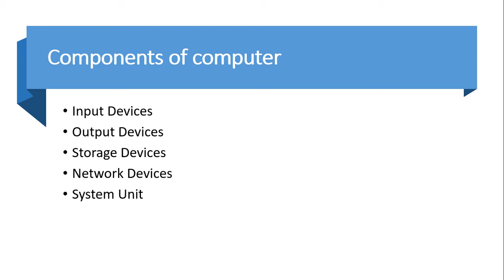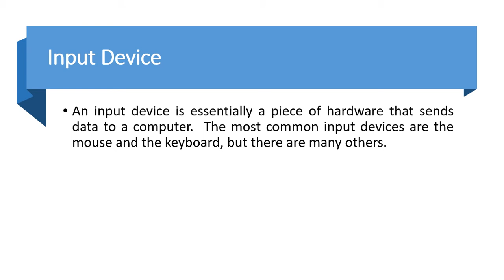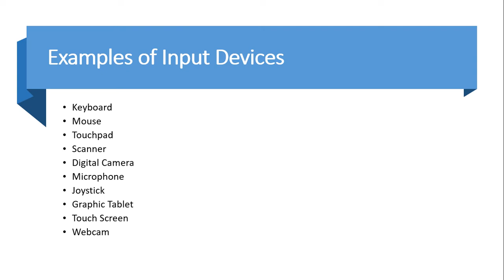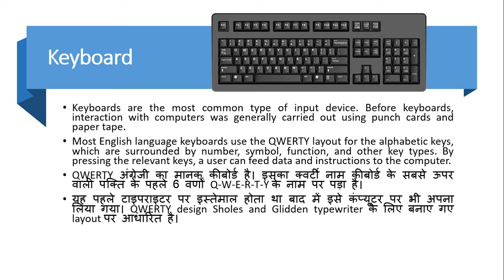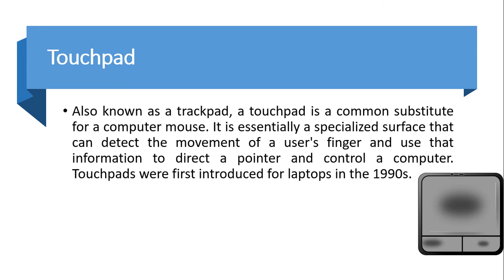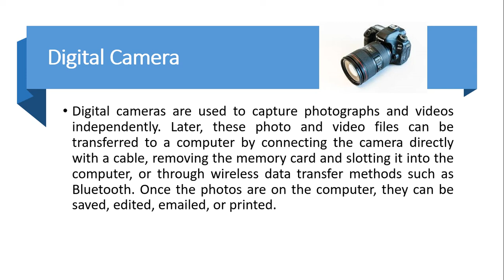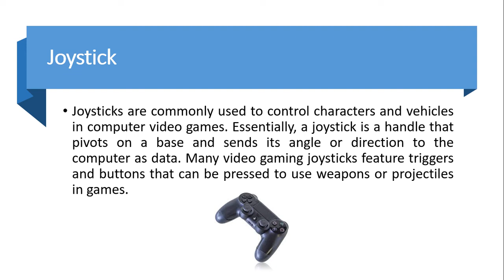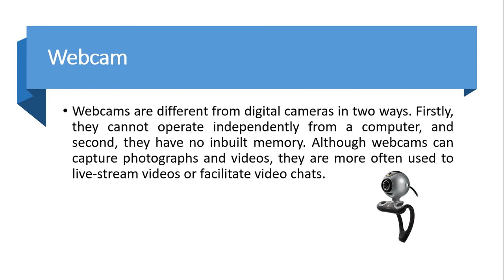Introduction To Computer | Part #7 | Components of Computer | Input Devices | In Hindi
Input Devices

Topic
- Components of the Computer.
- Input Devices

Previous Videos -
Topics
- What is Computer ?